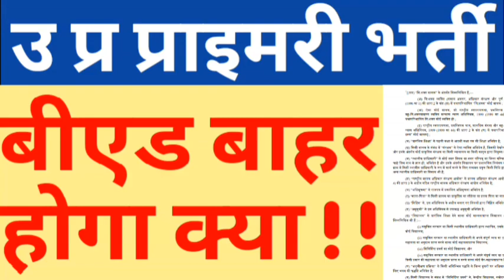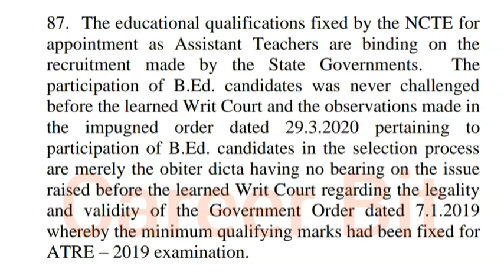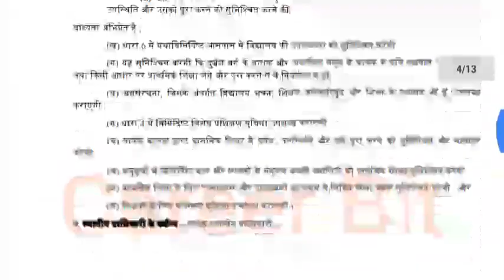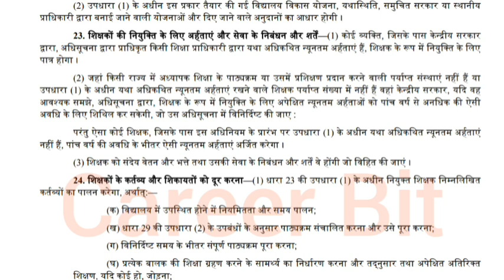PRIMARY TEACHER VACANCY ELIGIBLITY COURT UPDATE|WILL BED OUT FROM PRIMARY IN UP|UPPRT|CAREER BIT